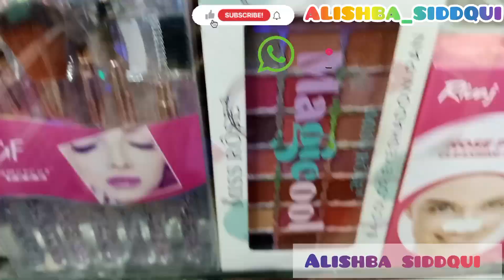Hurry up !!??? Visit on ( Traiq center vlog ) beautiful beautiful jewelry collection ❤️ wow 😳😳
Hi guys
Hi guys welcome to back to my channel and welcome back to my another vlog and day so guys today I am visit on traiq center and  everyone how r u and whats up this is best
My favorite place
😊and guys I am Alishba siddqui vlogger I am professional vlogger to visit and explore the market and mall and house vlog and travelling Vlogs and Informations vlog so guys subscribe to my channel and like and share and comments on my channel 🙂 and support please guys
And
Keep loving and supporting everyone
And
I hope you like it and enjoy my vlog
And
Keep loving and
Keep support